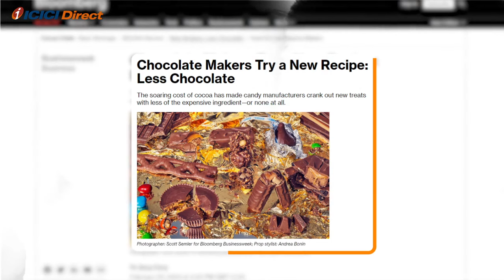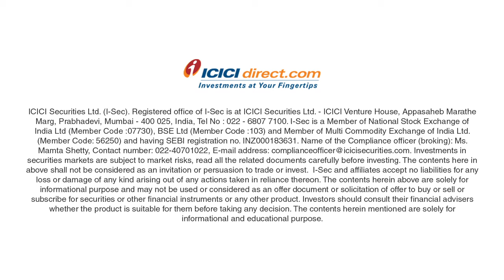Cocoa Catastrophe: The Sweet Industry's Sour Situation | ICICI Direct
Your dear chocolates are going to be pricier. Why? Many reasons – right from climate change to the rise in demand. The start of the year has not been all well for cocoa beans. In this video, we explore this topic.

Cocoa Catastrophe: The Sweet Industry's Sour Situation | ICICI Direct,chocolate,el nino,cocoa,el nino and la nina explained,cocoa price 2024,cocoa price analysis,Cocoa price surge,cocoa price,why are cocoa prices rising,cocoa prices news,cocoa prices rising,cocoa price increase,cocoa prices,stocks,stock market,Cocoa prices are soaring to record levels,What is the price of cocoa today?,Why are cocoa so expensive?,Cocoa Prices and Cocoa Futures Prices